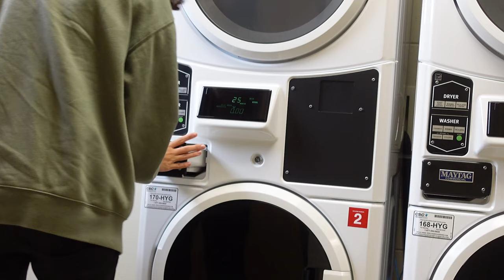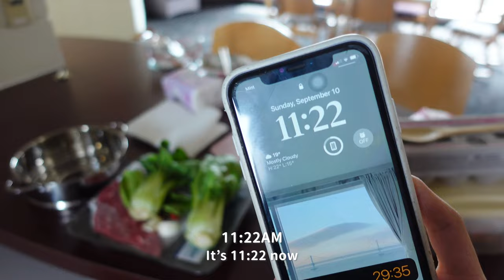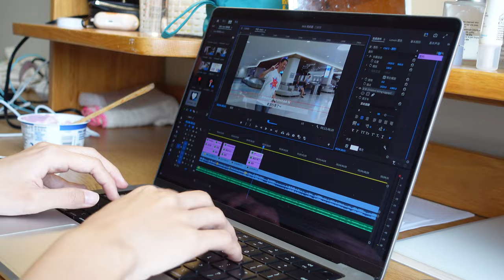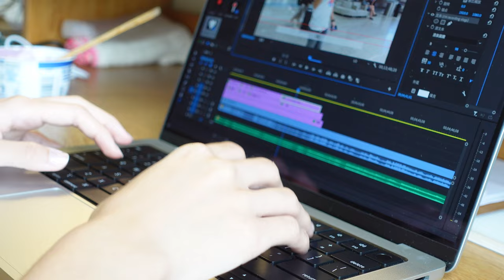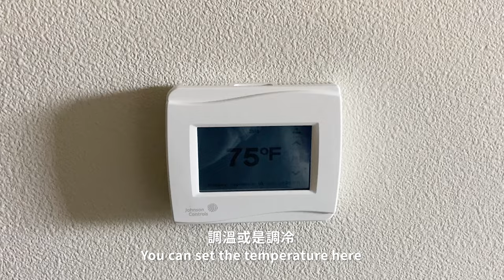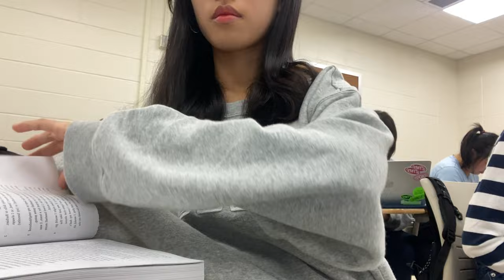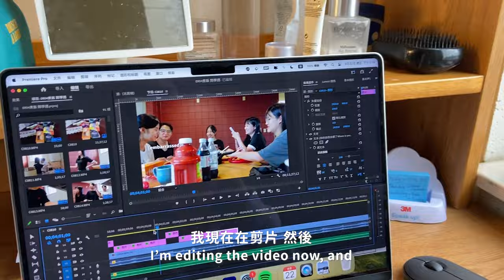🇺🇸留學𝐕𝐋𝐎𝐆｜美國大學生日常🎒/大學宿舍Room tour🛏️/看足球賽⚽️/Amazon網購開箱/首次挑戰溜滑板🛹/煮懷念的亞洲菜😢｜ep.4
安妞大家 美國Vlog EP4上線啦🇺🇸
縮圖越做越美式 私心超愛😻💜
在美國每天都拍好多影片
根本不夠在一支影片裡面放好幾天的vlog哈哈哈
這次是平凡的美國大學生活日常🏫
希望大家喜歡嗚嗚～我會繼續努力在下週產新片的！
▪️ 𝐓𝐢𝐦𝐞𝐥𝐢𝐧𝐞
00:00 Intro
00:37 洗衣服/煮飯+煎牛排🥬
03:30 藍莓優格🫐/剪片🎬
04:41 宿舍Room tour
06:49 領包裹amazon/開箱📦
07:58 又是好粗的金拉麵🍜
08:36 上學日🎒
09:58 LUNCH
10:25 考試/還是剪片ing
10:43 All nation house(DINNER)
13:19 看足球比賽⚽️